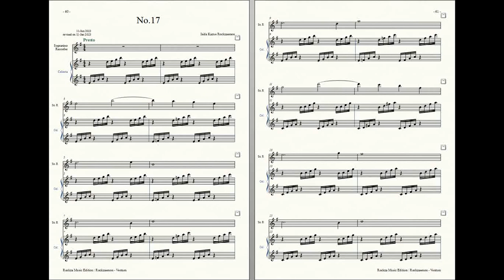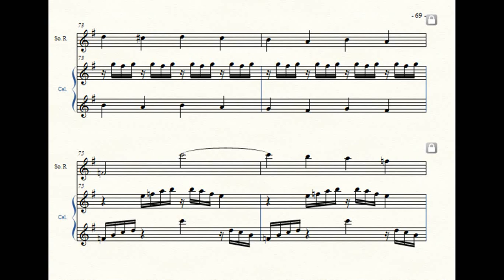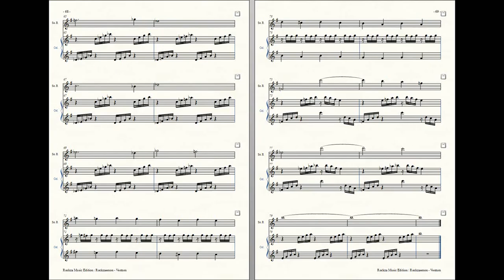Rockzaemon : Prelude for Sopranino Recorder and Celesta, Ventum No.17